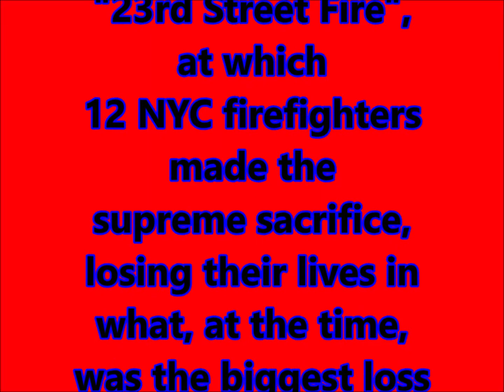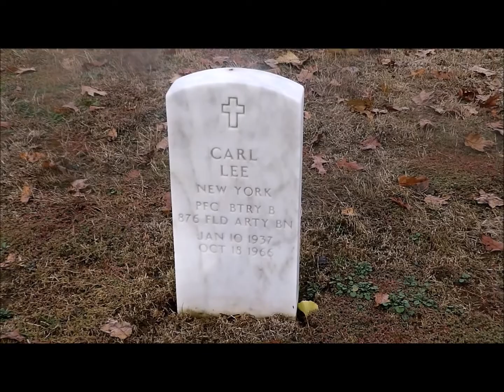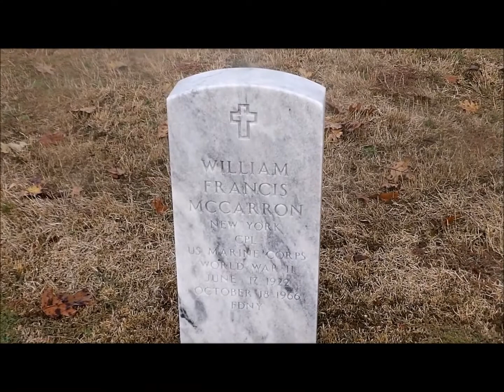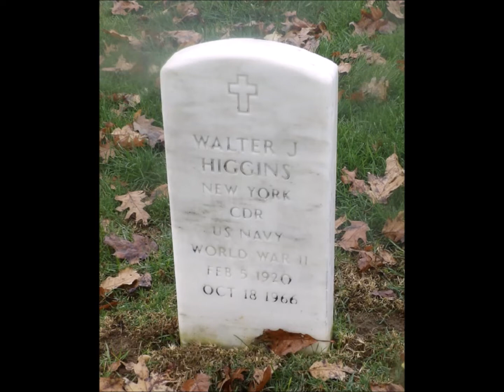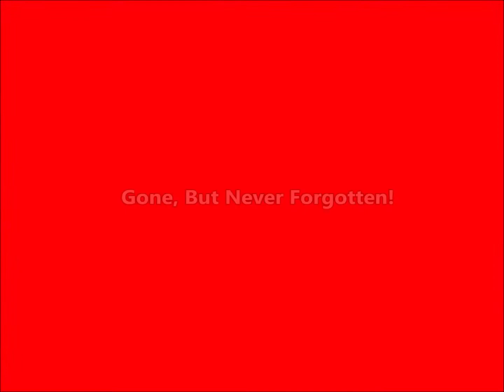23rd STREET FIRE 56th ANNIVERSARY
On Monday, October 17, 1966, a fire broke out in a building located on 23rd Street and Broadway, in Manhattan, in NYC. Twelve firefighters lost their lives in that fire.  At the time, it was considered the biggest disaster in NYC Fire Department history.  My dad was one of the twelve firefighters who lost their lives on that tragic day.  Today, Oct. 17, 2022, is the 56th Anniversary of that fire.